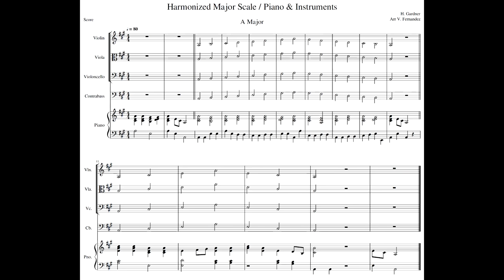A Major 1 Octave Scale & Arpeggio with PIANO & INSTRUMENTS